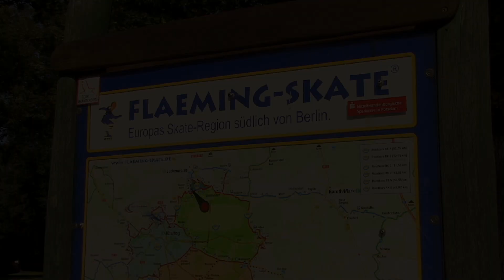TELTOW-FLÄMING | FLÄMING-SKATE WIRD SANIERT